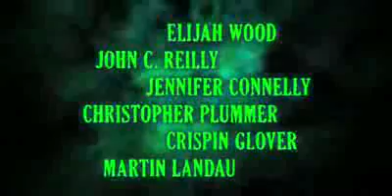9 - Trailer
9
Directed by: Shane Acker
Starring: Elijah Wood, John C. Reily, Jennifer Conelly